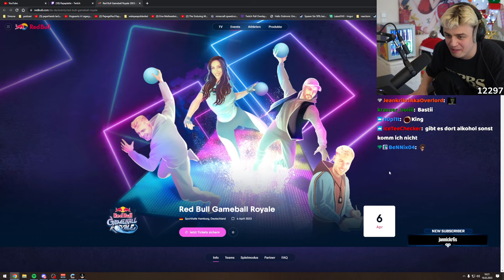Papaplatte leakt sein Red Bull Dodgeball Team